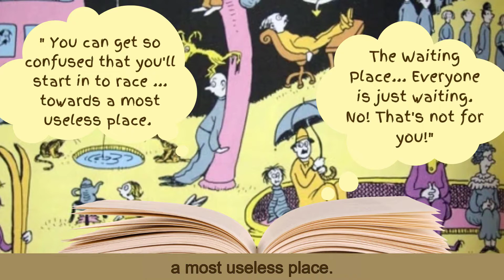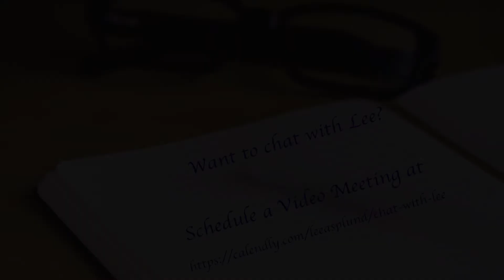Sunday Musings - Unexpected Wisdom - "The Waiting Place"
Welcome to this week's Sunday Musings. It is amazing how much wisdom can be found in the books we read as children.

There are so many choices in our world, and while for some people, making a snap decision may be easy, for others - it can be one of the more challenging tasks you do in any period of time. Fear, uncertainty, and being overwhelmed (or underwhelmed) with choices - are among a few of the reasons you can end up spending time in the Waiting Place.